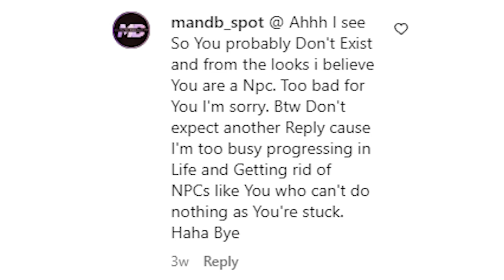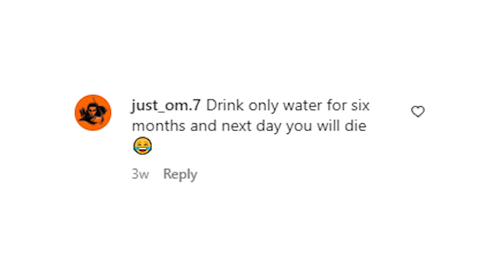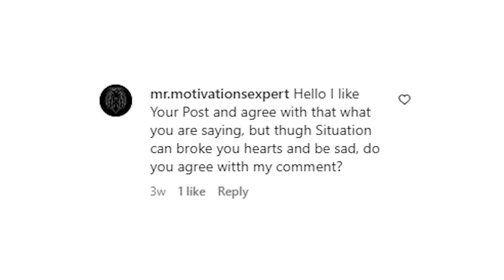Instagram "Hustle" Pages Are Super Weird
Why are they like this? Who hurt them?